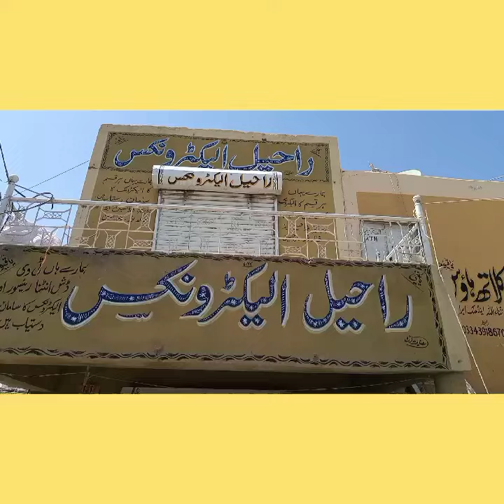Balochi.Store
Kco kehkashan